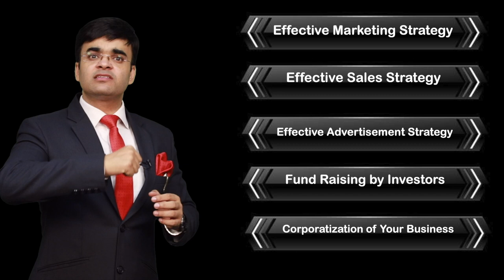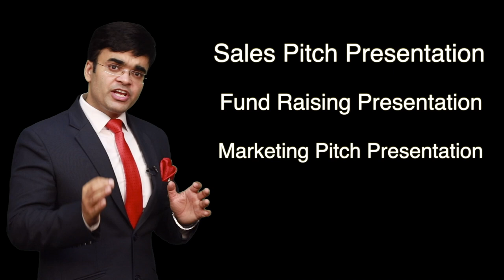HOW TO GROW BUSINESS Training by Dr. Amit Maheswhari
amitmaheshwari
Learn how to Multiply sale and profit.

In this Video, "Dr. Amit Maheshwari Describing with example "What the way of business growth & How to increase your sale and easily promote your brand and giving the tips for easily and fastly promote your brand by the public".

1. When you make your first sale, follow-up with the customer. You could follow-up with a “thank you” email and include an advertisement for other products you sell. You could follow-up every few months.

2. Sell the reprint/reproduction rights to your products. You could include an ad on or with the product for other products you sell. You could make sales for the reproduction rights and sales on the back end product.

3. You could cross promote your product with other businesses’ products in a package deal. You can include an ad or flyer for other products you sell and have other businesses selling for you.

4. When you ship out or deliver your product, include a coupon for other related products you sell in the package. This will attract them to buy more products from you.

5. Send your customers a catalog of add-on products for the original product they purchased. This could be upgrades, special services, attachments, etc. If they enjoy your product they will buy the extra add-ons.

About Speaker:-
Dr. Amit Maheshwari is an award-winning Global Business Trainer, Corporate Trainer, Keynote Motivational Speaker, Mentor, and Consultant, and travels the globe sharing his insights on Business Growth, Sales generation, Leadership, Team Work and Management. He has been working In the Training Industry for last 16 years, with a complete experience of 750+ Training Workshop In India.